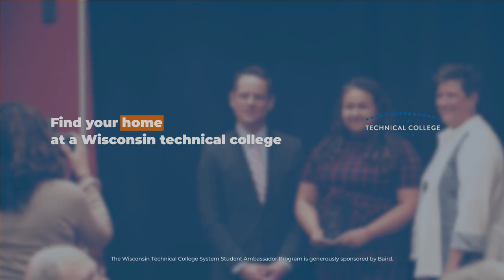Northeast Wisconsin Ambassador